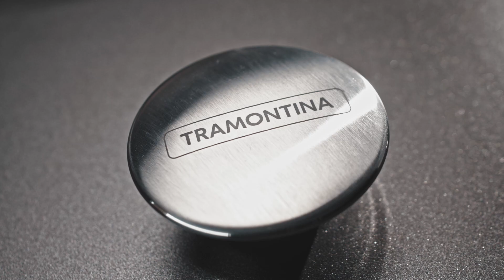A Arte de Cozinhar com Estilo | Tramontina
Uma linha sofisticada de panelas onde a elegância encontra a funcionalidade. Cada peça é projetada para transformar sua experiência culinária e elevar a apresentação de cada prato.